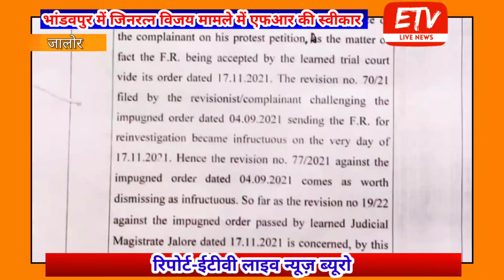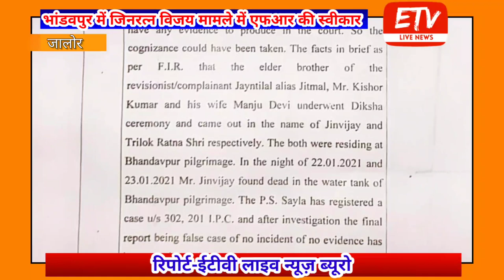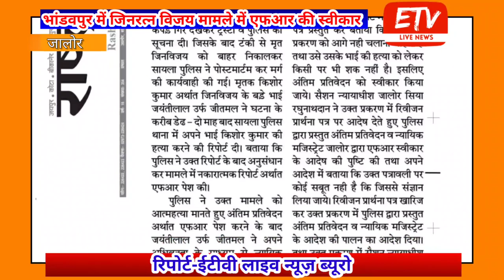भांडवपुर जैनतीर्थ में मुनि जिनविजय मामले में न्यायालय ने दिया यह फैसला ,देखे पूरी खबर